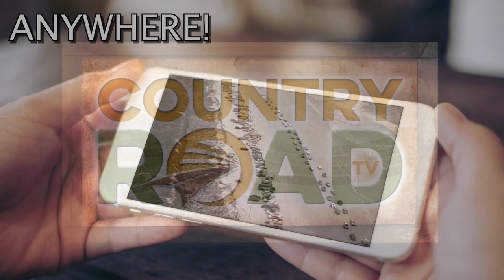Johnny Lee - Statue of a Fool